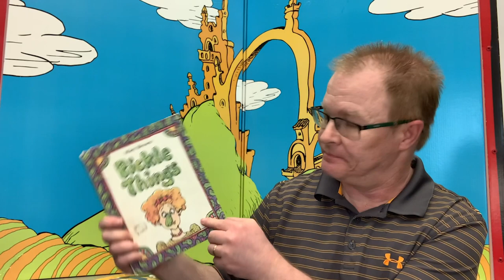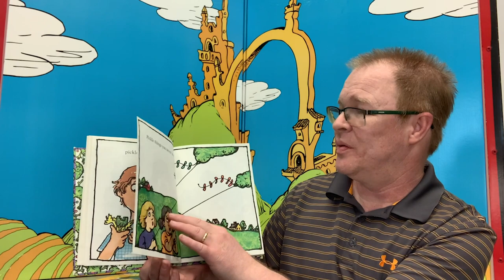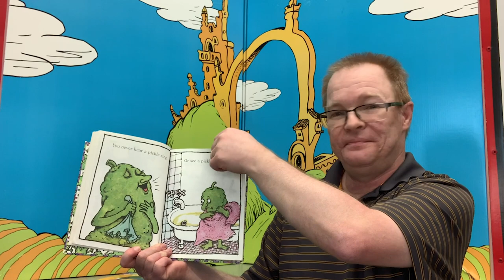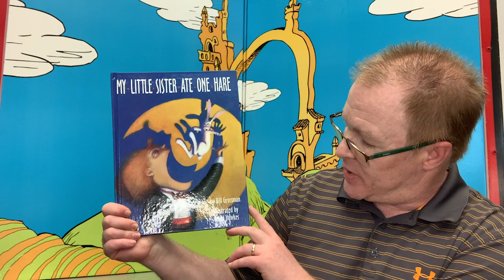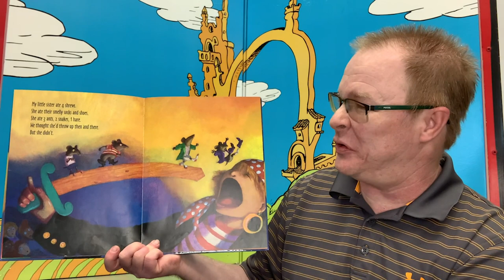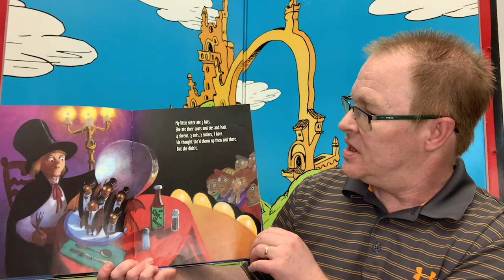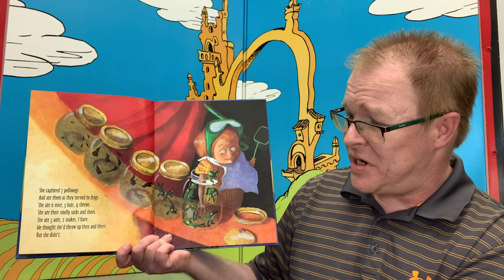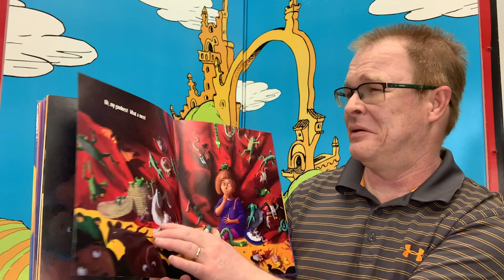Storytime at Home: Mr. Paul reads Pickle Things and My Little Sister Ate One Hare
Pickle Things by Marc Brown

My Little Sister Ate One Hare by Bill Grossman